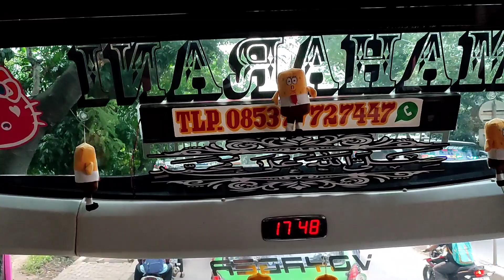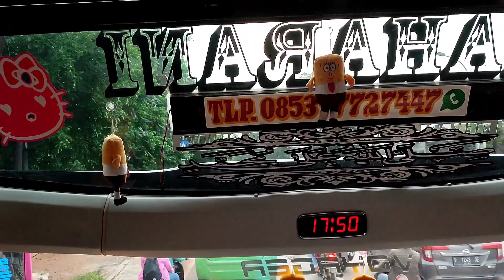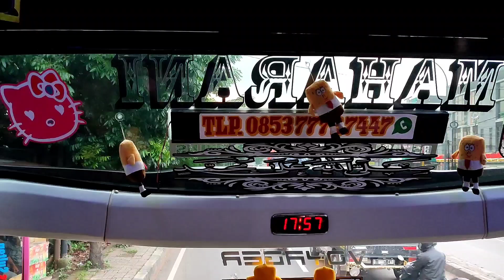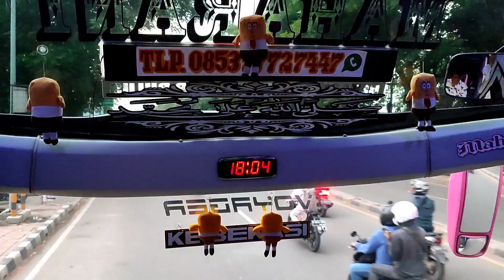MAKIN MEWAH MAKIN NYAMAN